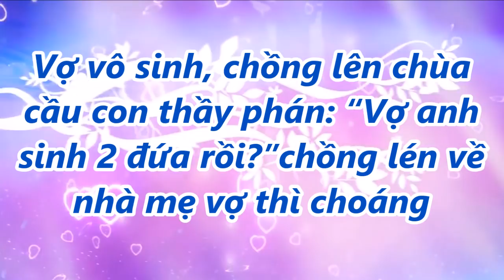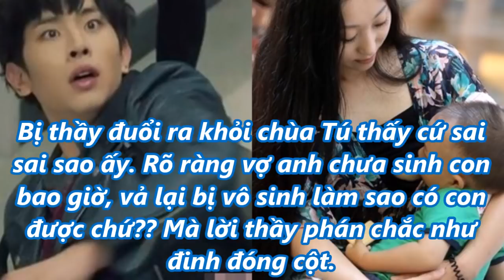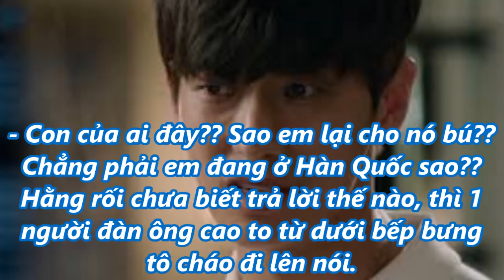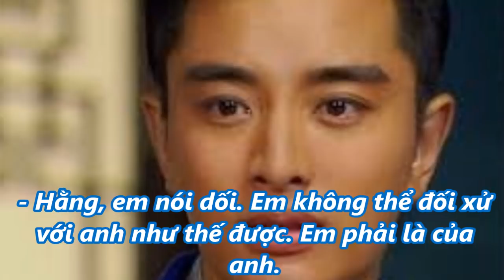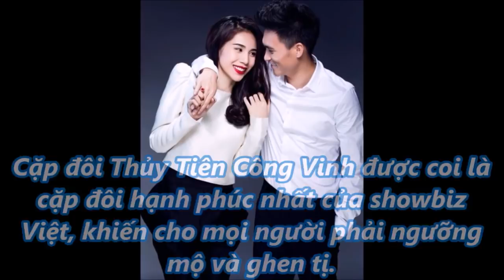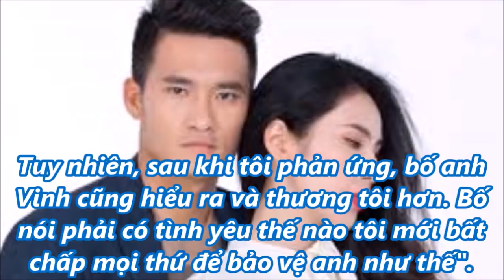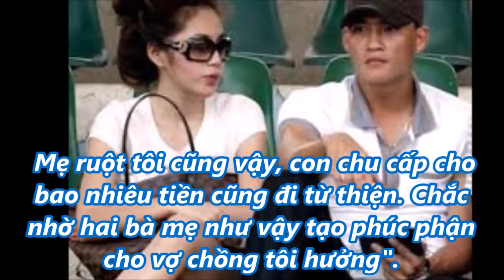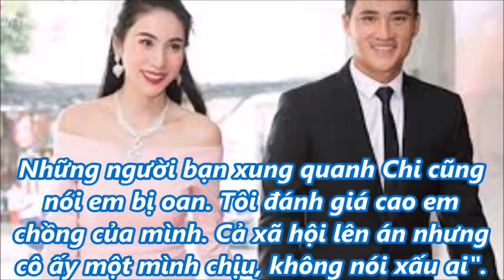Vợ vô sinh, chồng đi chùa cầu con thầy phán:“Vợ anh sinh 2 đứa rồi"chồng lén về nhà mẹ vợ thì choáng